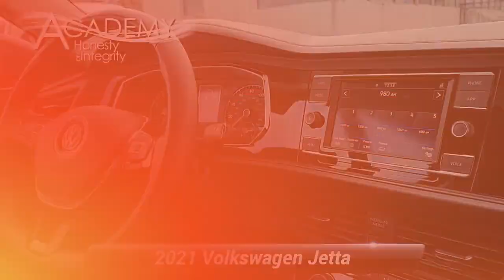Used 2021 Volkswagen Jetta SE, Laurel, MD 220385A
Academy Ford Sales

CARFAX One-Owner. Clean CARFAX. Platinum Gray Metallic 2021 Volkswagen Jetta 1.4T SE FWD 8-Speed Automatic 1.4L TSI **BLUETOOTH**, **BACKUP CAMERA**, **GOOD BRAKES**, **GOOD TIRES**, **RECENT TRADE IN**, **MOONROOF SUNROOF**, **USB PORT**, **SIRIUS XM**, **PASSES STATE INSPECTION**, **ONE OWNER**, **REMAINDER OF FACTORY WARRANTY**.Odometer is 8953 miles below market average! 29/39 City/Highway MPG***Academy Ford, your local family owned Ford dealer where Honesty & Integrity have been our tradition for 50+ years. WHEN PURCHASING A PREVIOUSLY OWNED VEHICLE FROM ACADEMY, YOU WILL NOT ONLY GET A GREAT PRICE ON A GREAT VEHICLE YOU WILL GET Nitrofill in your tires and BG Engine Protection for Life. *** AcademyFord.com makes buying a vehicle as easy as possible. With our FREE payment quotes, Quick Credit Application, Award Winning Service and Parts Departments, and Body Shop. Academy Ford is your full-service dealer!

[RLVID:3862:2a953bd69f2ed007:983d7949d2731860:1]